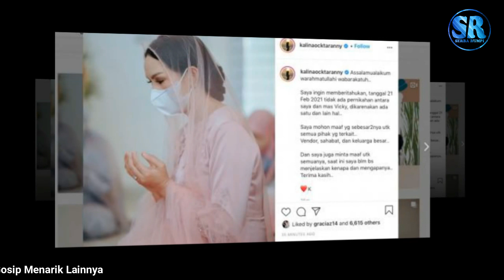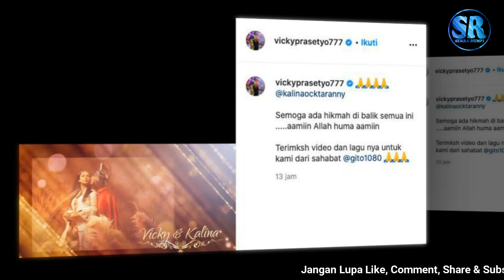Terungkap! Penyebab Vicky Prasetyo Dan Kalina Octarany Batal Menikah